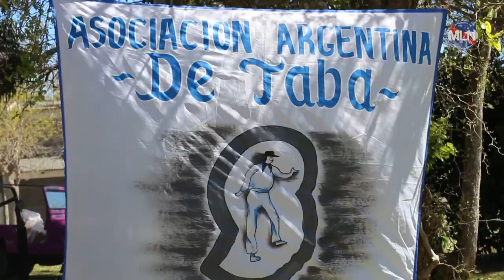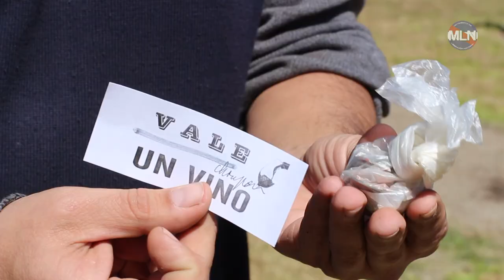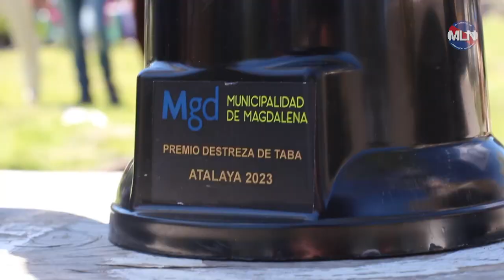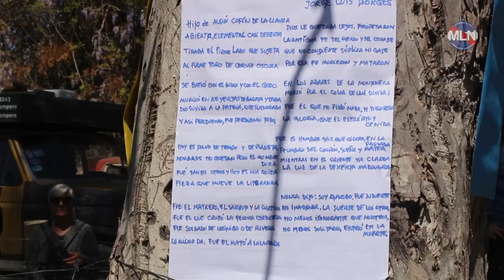Campeonato Nacional de Taba | MLN junto a Alberto Buela en Atalaya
El Movimiento de Liberación Nacional se hizo presente en los pagos del gran filósofo gaucho Alberto Buela. Participamos del 9no Campeonato Nacional de Taba, en Atalaya, partido de Magdalena. Agradecemos al pueblo de Atalaya y a la Asociación Argentina de Taba por la invitación y por fomentar este hermoso juego de tradición criolla.

🇦🇷Somos el ancestral Movimiento de Liberación Nacional🇦🇷

Podés aportar económicamente a la causa en el alias ipea.mln

Conocé nuestros proyectos de ley con estado parlamentario!

• Transporte por agua [Expte. 0989-D-2023]

• FODINN [Expte. 0987-D-2023]

• ELMA XXI [Expte. 0988-D-2023]

• IAPI XXI [Expte. 1154-D-2023]

Y no dejes de visitar nuestra página oficial para conocer el Plexo jurídico de la liberación, nuestras Bases de gobierno y Planes productivos.
¡También podes cargar tus datos para afiliarte o darnos tu aval para el partido que estamos conformando a nivel nacional!